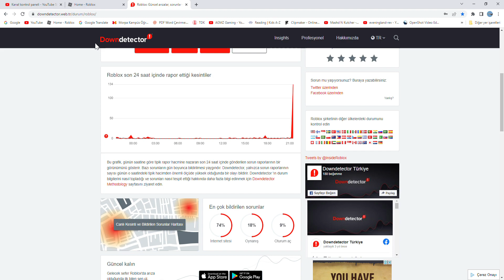ROBLOX DOWN AGAIN!!111!!!!!!